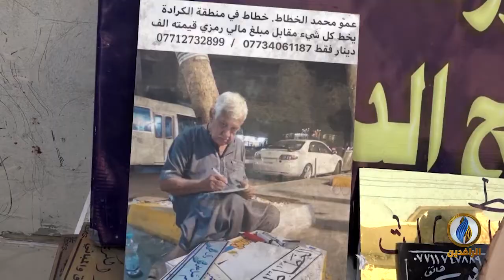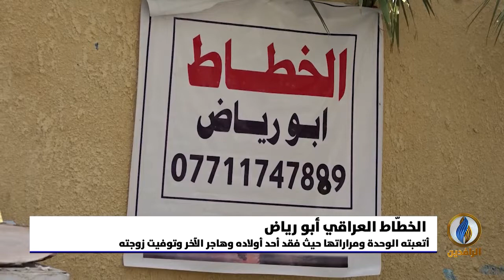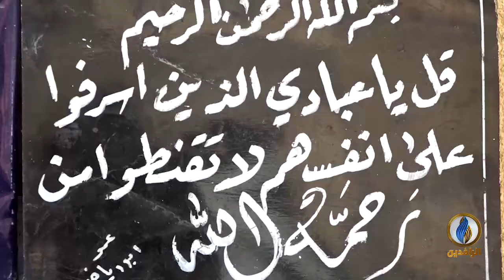تقرير إخباري.. أبو رياض.. خطّاط عراقي يخط لوحاته في محل متواضع بمنطقة الكرادة في